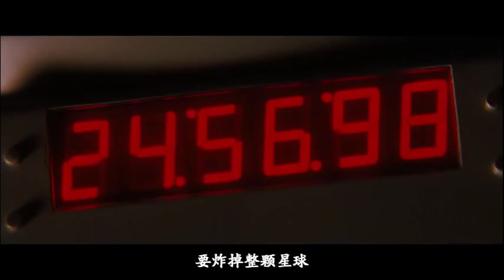这部电影告诉你，千万不要邀请陌生男人进家，要不然老婆就成别人的了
《兵人》是一部美国科幻动作片。由保罗·安德森执导，库尔特·拉塞尔等主演。讲述了托德这位身经百战的老将，不敌更新更强的战士——凯恩。经过力量比试后，托德不单止被重创，又被误定为死亡，更被弃置于星球废墟。被遗弃在废墟的人所救，后来托德渐渐康复，在巧合下，新战士计划在星球废墟进行演练，他明白到将要对抗一群很强大的新战士，及保护一群热爱生命的人，为自己而战斗。